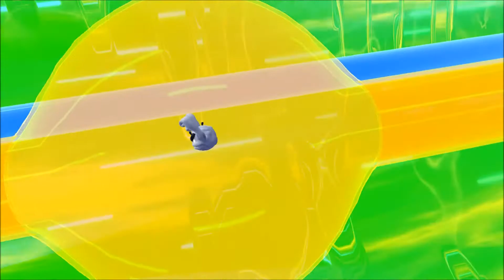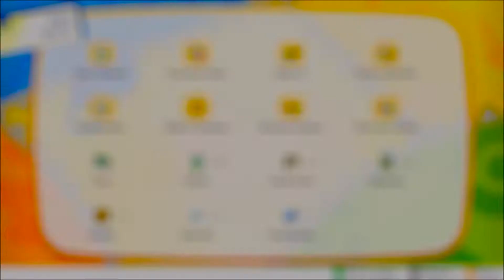- Pokémon let's go Évoli | Kanto dans toute sa splendeur ! -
Aujourd'hui on se retrouve pour une nouvelle  vidéo. Dans celle-ci je vous présente l'un des derniers jeux pokémon en date : Pokémon let's go Evoli. Et ça fait tellement du bien de vous faire enfin une vidéo sur un jeu pokémon, sachant que c'est une licence que j'aime depuis mon enfance. De plus, cet opus reprends l'histoire des premiers jeux avec un gameplay différents et des graphismes vraiment beau. J'espère que la vidéo vous plaira :)